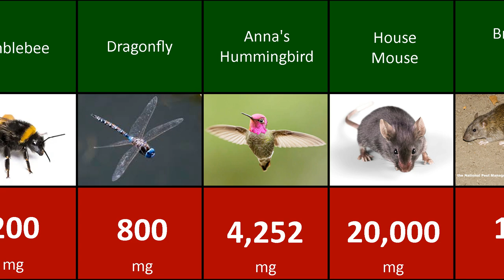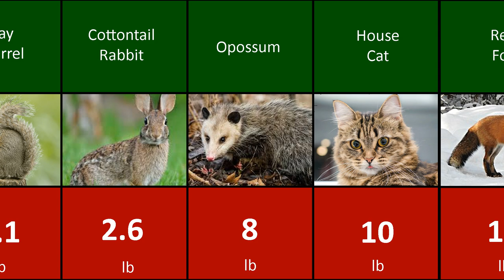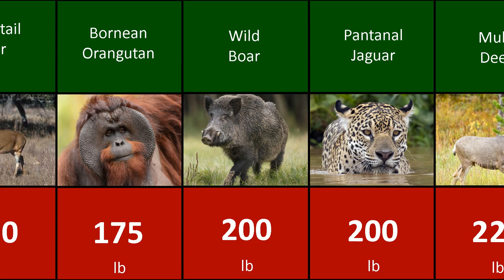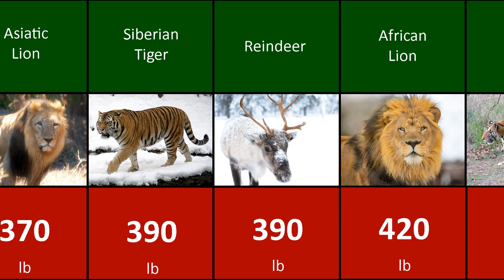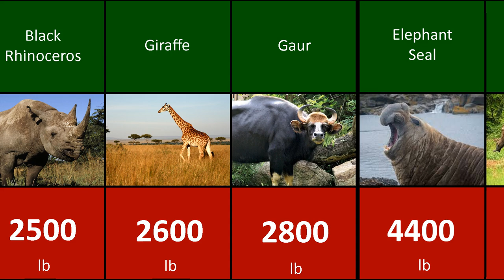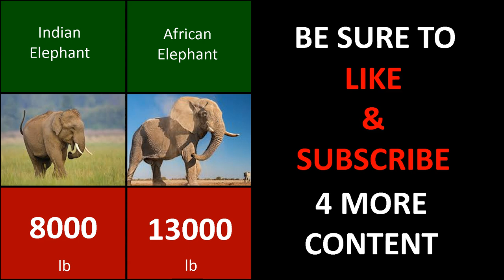LAND ANIMAL WEIGHT COMPARISON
Comparing the weight of each land animal.